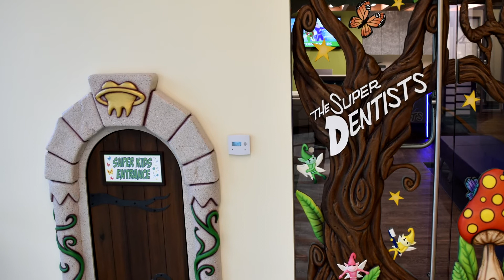Custom Dental Software for Group Dental Practices - The Super Dentists Testimonial for RecordLinc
Do you want to build a custom software solution for your dental group practice? RecordLink can help.

Travis Rodgers can be reached at
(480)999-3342